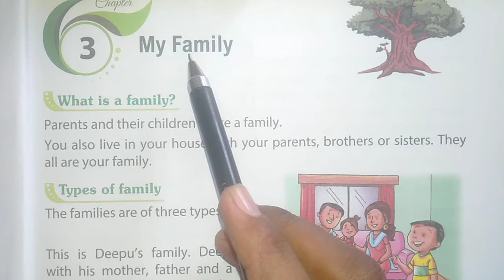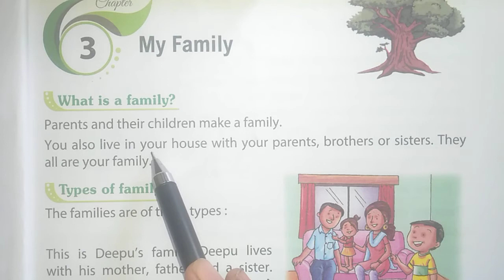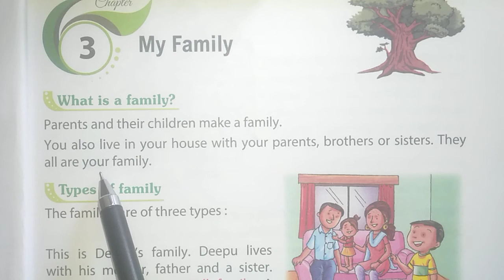class 1st EVS chapter 3 my family